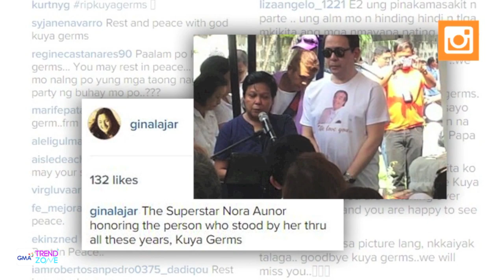Trendzone - January 14, 2016